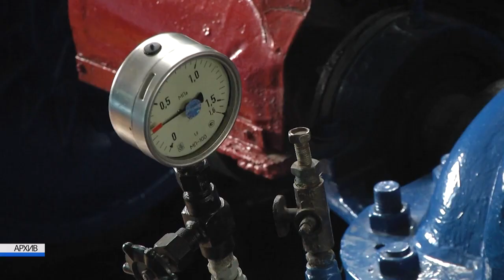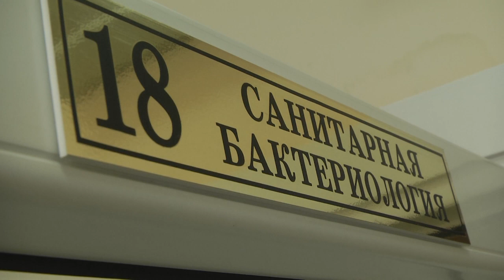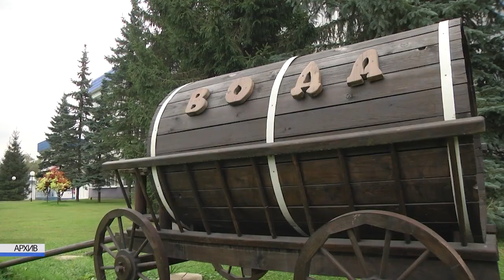2022-09-21 г. Брест. Мониторинг качества воды. Новости на Буг-ТВ.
Всемирный день качества воды отмечается в сентябре. И это обосновано, ведь вода – источник жизни. Вода - это чудо созданное природой и без нее не может прожить ни один организм на земле. Ценят её, прежде всего, за целебную силу.А чтобы она приносила пользу человеку, надо сохранить ее качества. Что в современных экологических реалиях сделать не всегда легко. За процесс качества воды отвечают соответствующие службы, которые и контролируют все процессы, следя за тем, чтобы поступающая в жилища живая вода, не была мертвой.